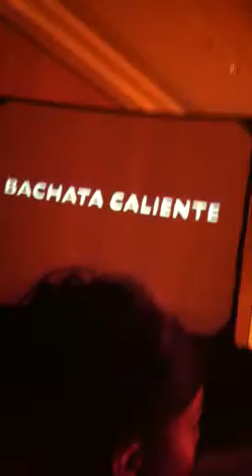Bachata Caliente Performance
SF Bachata Festival 2011, Saturday Night